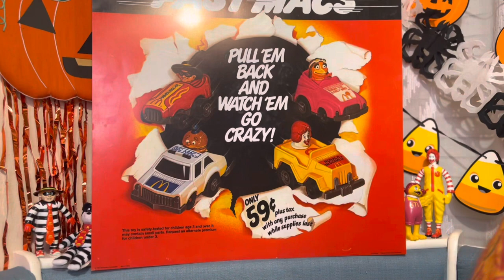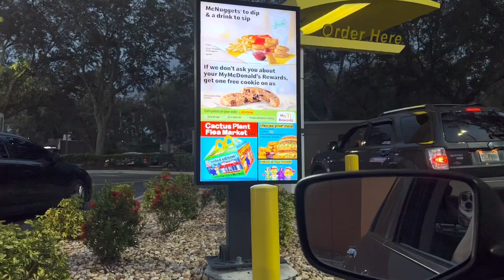My Reaction to McDonald’s Adult Happy Meal with Cactus Plant Flea Market retro toys.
Join me at home and see my reaction, as we unbox the new Adult Happy Meal toys from McDonald’s and Cactus Plant Flea Market. These designer toys are a limited-edition and are already highly sought out by collectors. You can choose between a Big Mac or a 10 piece Chicken McNugget Adult Happy Meal.
We will show you which ones we got. There’s also a guest clip from our friends RetrO_SpecTrum of their toy unboxing.

“one day you ordered a Happy Meal for the last time and you didn’t even know it.” -McDonald’s on Twitter

This was posted by McDonald’s right before announcing that McDonald's was reimagining the "feeling of pure joy when you ordered a Happy Meal as a kid" with the new Cactus Plant Flea Market Happy Meal for adults.  They want to reignite "a new generation’s love for our food and the brand.”
I think they nailed it because these retro McDonald’s toys are awesome and everyone wants to get their hands on it. McDonald’s is also targeting adults who love nostalgia with the Halloween bucket pails rumored to be coming out this October.
 This adult Happy Meal even includes a mystery toy! You will get one of 4 toys by Cactus Plant Flea Market. Three of them are iconic McDonald's characters Grimace, the Hamburglar and Birdie and the 4th is the CPFL mascot, Cactus Buddy. All of the classic McDonald’s characters now have 2 sets of eyes like the popular streetwear fashion label Cactus Buddy Flea Market is known for.

There is also a contest going on through their app:
Order in the App for a Chance to Win
Purchase your box using the McDonald’s app, and you’ll be entered for that day to win limited-edition CPFM x McD’s merch, the global tastemakers of eatwear. Enter the sweepstakes as many days as you like. Hundreds will win, and each week features a new set of prizes ::)*
Week 1: CPFM T-Shirt
Week 2: CPFM Hoodie
Week 3: CPFM Grimace Chair
Week 4: CPFM Acrylic Sign from McD's Set